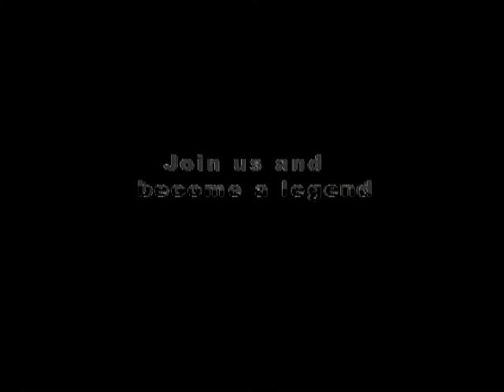Calistory Maffia New Promo Film